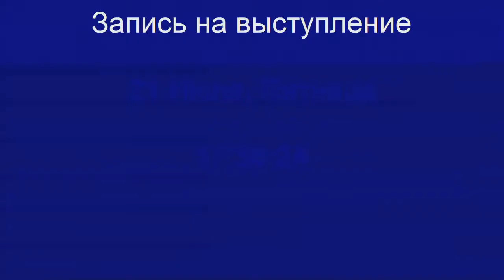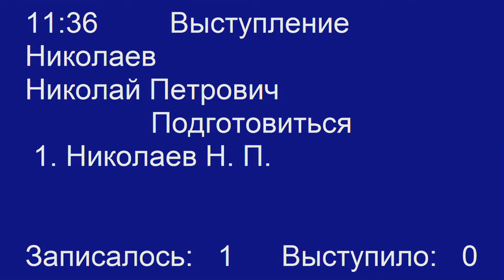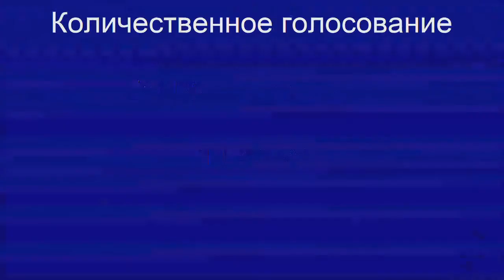Государственная Дума РФ. Законопроект об охоте № 390481-6. 3-е чтение (21.07.2017)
Заметка к этому ролику на странице “Охотоведение”, 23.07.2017.
“ЗАКОН ОБ ОХОТЕ: В 3-м чтении ПРИНЯТ СРОК 49 ЛЕТ. Председатель ГосДумы: «ВОТ ЗАМУТИЛА В КОНЦЕ РАБОТЫ ДУМА!»”:

И с т о ч н и к: Государственная Дума Федерального Собрания Российской Федерации. Видеопарламент. 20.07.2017. URL
ЗАКОНОПРОЕКТ № 390481-6 об изменении Федерального закона «Об охоте…».